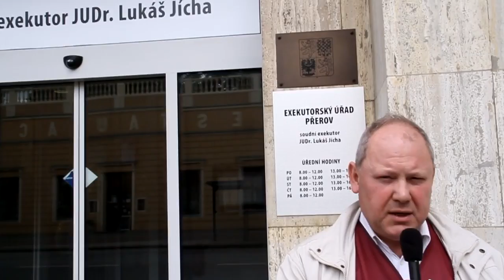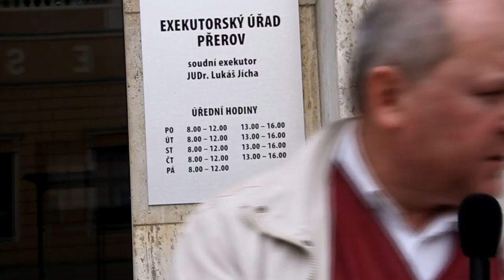24 5 Exekutor